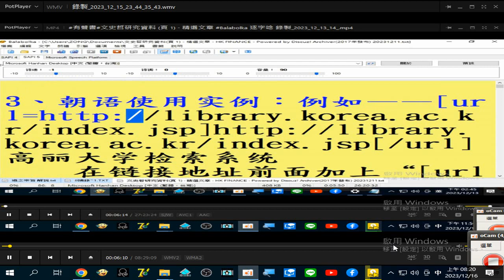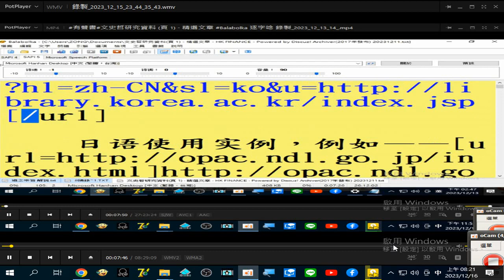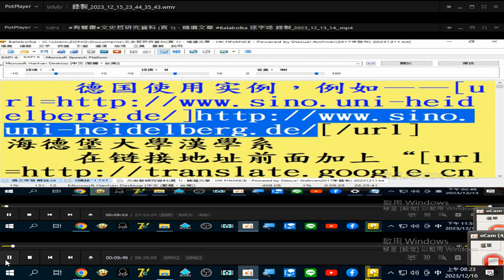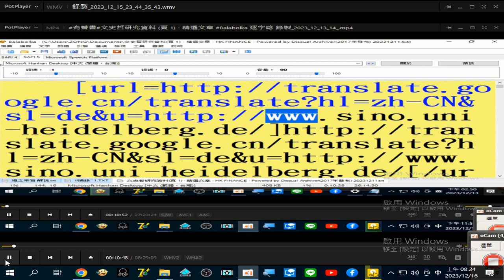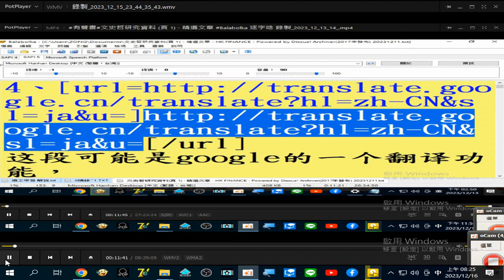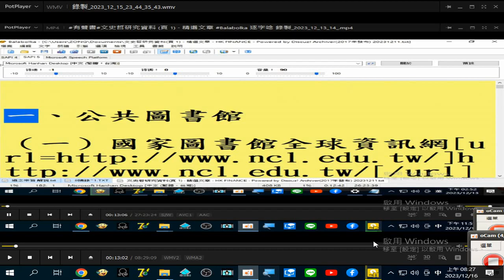翻譯 網頁研究心得 摘錄自#有聲書 a#文史哲研究資料 頁 1 精選文章 Balabolka 逐字唸 錄製 2023 12 16